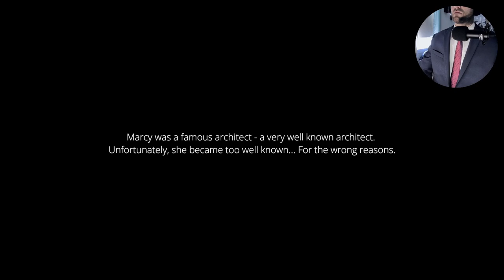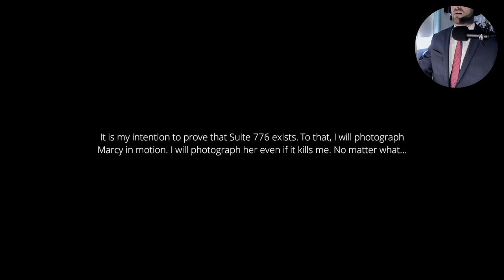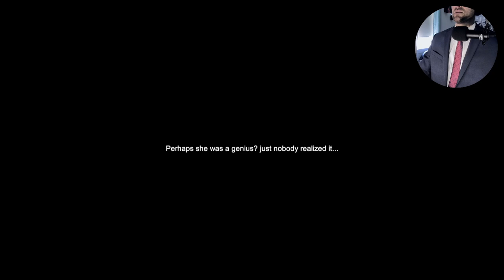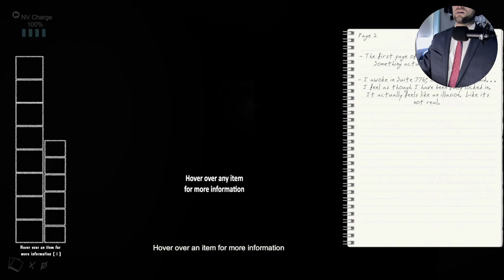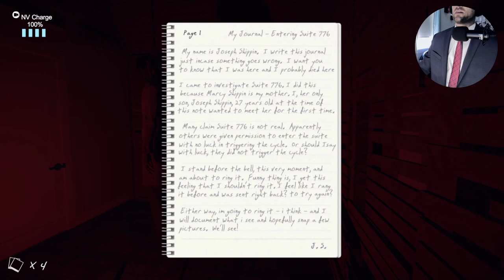The HORROR BEGINS When You RING THE BELL!!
Welcome ladies and gents, to Suite 776!

ABOUT SUITE 776
Marcy was a famous, well known architect. She was fond of her work and took great pride in what she did. However, she had an odd side to herself. Marcy wasn’t one to take criticism very well, so she tried a to cope with it by ringing her bell. Every time she rang her bell would signify criticism which made her very, very mad. It became especially bad after she completed designing and constructing her new home, formally known as Suite 776. The design was odd, confusing, and unpractical – Marcy’s greatest creation, according to her. In the end, she hung herself, hanging inside Suite 776… lifeless.
It is your intention to prove that the myths revolving around Suite 776 are true and to photograph Marcy in motion, as it is assumed that she lurks the hallways and terrorizes anybody willing enough to ring her bell… To criticize her.